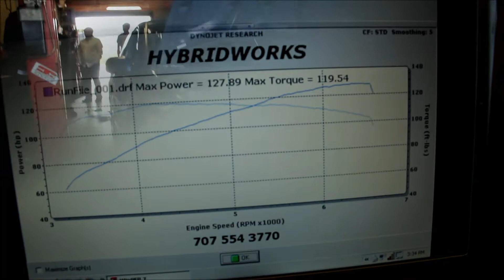Cody W's 2007 FG1 Dyno Hybridworks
Cody Wentzel's 2007 Civic Coupe on the dyno at Hybridworks in Vallejo, CA.

Mods: Stock